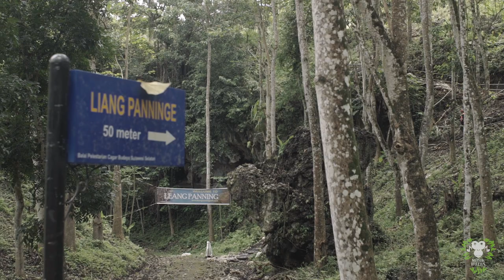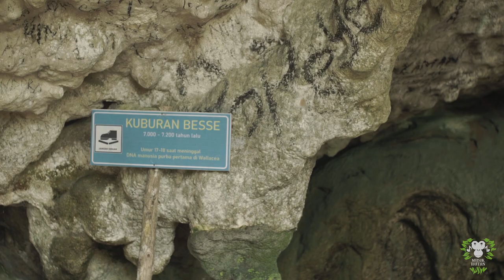BERSIAP DI DESA WANUA WARU, KEC.MALLAWA, KAB.MAROS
Dimulut goa Leang panning desa Wanuawaru
ditemukan fosil manusia 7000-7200 tahun lalu
kitaran goa ada aliran sungai yang melintas
membelah dinding goa sepanjang 200an meter
diarungi pake tubing, rasanya ngeri candu

Untuk menjangkau semua area
kita akan melintasi perut goa
lorong tebing kars yang besar
sampai area hutan hujan produktif

Desanya luas, bisa berkeliling pake motor
lihat terasering. Lihat matahari terbit
hiking air terjun atau berlehaleha.
Bebas

Sejak 2003 pak desa merintis rencana desa wisata
pemerintah dan swasta sudah dirambah
harapannya melalui pariwisata
bisa meningkatkan ekonomi desanya

Desanya butuh kolaborasi
seni untuk kearifan lokal
Tenggangrasa untuk alam

MUSIKHUTAN2022
BERSIAP !